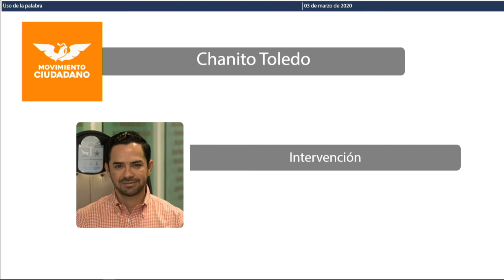Intervención del Dip. José Luis Toledo Medina. MC (3/Mar/2020)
Intervención del Diputado José Luis Toledo Medina, de Movimiento Ciudadano, en relación a la Iniciativa con Proyecto de Decreto por el que se reforma el artículo 127 bis de la Ley de Salud del Estado de Quintana Roo, en materia de Salud Mental y VIH/SIDA.